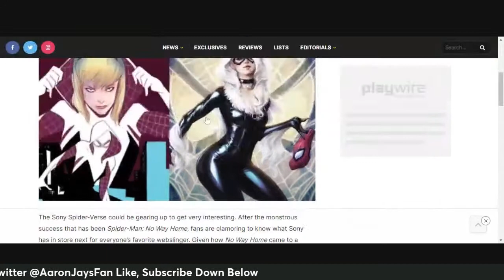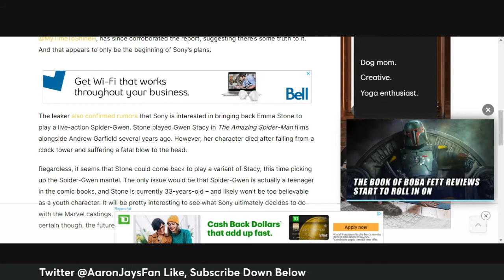Sony Wants Anna Taylor Joy As Black Cat! Emma Stone To Return As Spider Gwen? What Do You Think?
Rumor has it that Sony wants Last Night In Soho star Anna Taylor-Joy to take on the mantle of the femme fatale cat bugler love interest of Spider-Man... The Black Cat. What Do you think?

Also rumor has it that Sony would like to do a live action Spider-Gwen movie starring Emma Stone to play her. Now obviously  Gwen Stacy died in Amazing Spider-Man 2 ( You should know this by now) But this would be a variant of the character. Like Anna  Taylor-Joy what do you think?

Are you for the possible cast choices? if not.. tell me who you can see play these roles